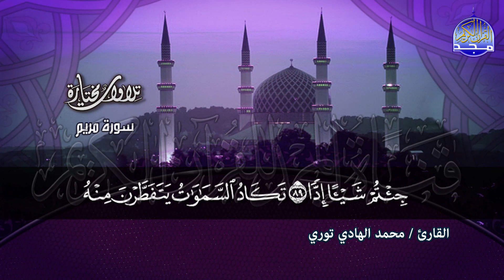ما تيسر من سورة مريم | تــلاوة خاشعة | القارئ السنغالي : محمد الهادي توري | من مختارات المجد HD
القارئ الشيخ || محمد الهادي توري
وتلاوة رائعة من ما تيسر من سورة مريم